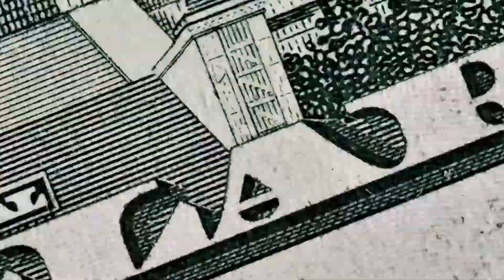April Fools Day (1986) Vs April Fools Day (2008) | Versus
Ashley and I dissect our favorite parts about the "April Fools Day" movies, scenes we like, dislike, and compare the two, deciding on which is our personal favorite.